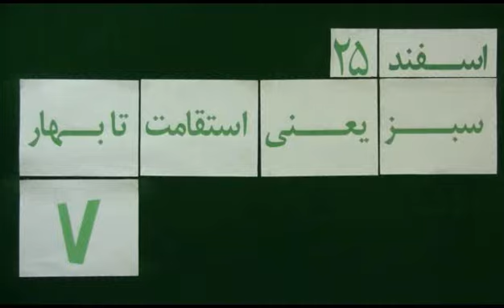Mohsen Sazegara Monday 25 Esfand 1393 Mar 16, 2015